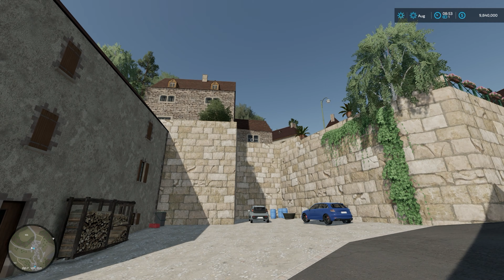Map Tour - Castelnaud - This Map is Incredible! New Map for FS22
Castelnaud is an absolutely beautiful map from the creator MA7 based on the Dorgdogne region of France it has new crops including four different types of nuts as well as alfalfa, and so many stunning custom buildings.

- 2 farms, one arable, one dairy
- 10 sell points
- 15 production plants
- 107 fields of various sizes and shapes
- 210 plots & forest areas
- 1 CUMA The Ribéracoise
- 2 cooperatives S.C.A.R and The Ribéracoise
- 1 livestock trader
- 1 dealer
- 1 mechanic
- 1 sawmill, 1 joinery and 1 carpentry
- Agricultural transport by agricultural barge
- Landscaped train along the Dordogne
- The historical village from Castelnaud-la-Chapelle
- The hamlet of Leluc
- The castle of Castelnaud-la-Chapelle and its secrets
- The Dordogne bridge and viaduct
- A lock with its lime quarry
- The cultivation of hazelnuts, brown, chestnut and nuts
- New production around wood
- New production around nuts
- Addition ofAlfalfa

0:00 - 3:41 - Montage
3:41 - 8:41 - Intro and PDA Overview
8:41 - 9:34 - Castle and Views
9:34 - 16:24 - New Crops - Nuts
16:24 - 21:22 - Cooperative
21:22 - 24:15 - Farm 1
24:15 - 26:03 - Barge deliveries
26:03 - 30:24 - Main town and sell points
30:24 - 31:30 - Vineyards and Orchard productions
31:30 - 33:46 - Sawmill and Carpentry
33:46 - 36:07 - Train rental
36:07 - 40:22 - East side productions and sell points
40:22 - 41:29 - Farm 2
41:29 - 43:25 - Animal dealer and sell points
43:25 - 44:44 - Quarry
44:44 - 46:17 - Final thoughts
46:17 - 50:23 - Montage

CHANNEL PARTNERS
I am an APEX Gaming PCs Partner, check out my range of official FarmSIm Guy Gaming PCs
I am an official GPORTALPartner. If you are looking for a Farming Simulator 22 server you can save 10% by using my partner
I am an official Giants Partner

Order the Year 2 Season Pass here (for PC and works with Giants and Steam versions of the game)

Castelnaud - A Stunning New French Map for Farming Simulator 22